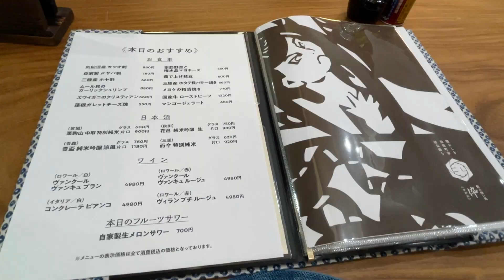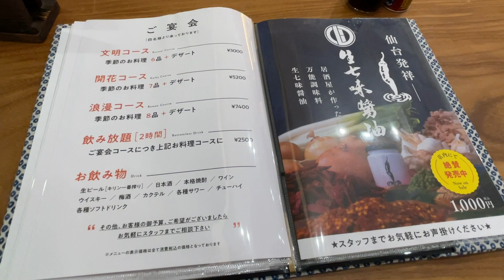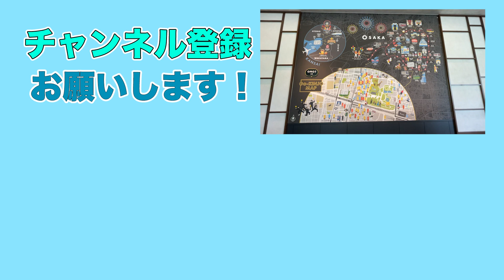【待望のリニューアルオープン！】2年3ヶ月ぶり！素敵な一軒家居酒屋さんでちょっと贅沢な一人飲み【がぜうに】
🍺2年3ヶ月ぶりにリニューアルオープンした、待望の一軒家居酒屋さんで一人飲みしてきました。

🍀住所や営業時間等記載してみました。変更なども考えられますのでその点はご了承ください♬

＊3密にならないよう感染症対策をしっかりして行動しています。
＊外食を促進してはおりません。動画をご覧いただいて、行ったような気持ちになっていただけたり、家族ご飯や状況収束後の参考にしていただけたら嬉しいです。